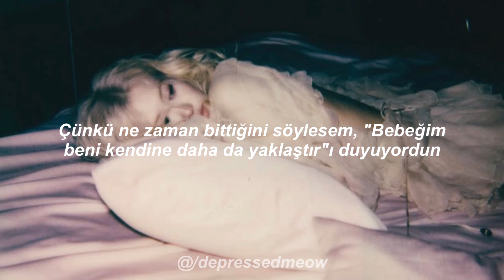Rosé - toxic till the end | Türkçe Çeviri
toxic till the end | Lyrics

Call us what we are, toxic from the start
Can't pretend that I was in the dark
When you met my friends, didn't even try with them
I should've known right then

That you were jealous and possessive
So manipulatin'
Honestly, impressive
You had me participatin'

Back then, when I was runnin' out of your place I said, "I never wanna see your face"
I meant I couldn't wait to see it again
We were toxic till the end
Uh-huh, 'cause even when I said it was over, you heard, "Baby, can you pull me in closеr?"
You were plotting how to stay in my head
Wе were toxic till the end

The ex

His favourite game is chess, who would ever guess?
Playing with the pieces in my chest
Now he's on the screen and saying, "Don't leave"
You stole that line from me

'Cause you're just jealous and possessive
So manipulatin'
Honestly, impressive

Uh-huh, 'cause even when I said it was over, you heard, "Baby, can you pull me in closer?"
We were toxic till the end, end, end

I can forgive you for a lot of things
For not giving me back my Tiffany rings
I'll never forgive you for one thing, my dear
You wasted my prettiest years